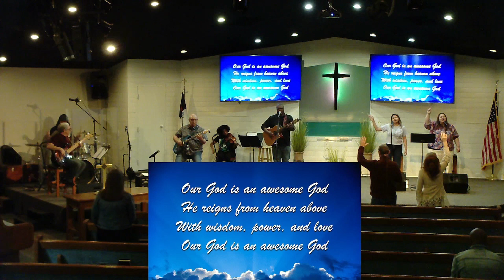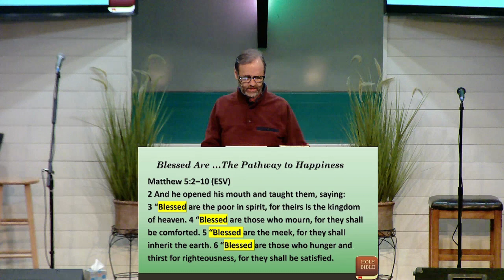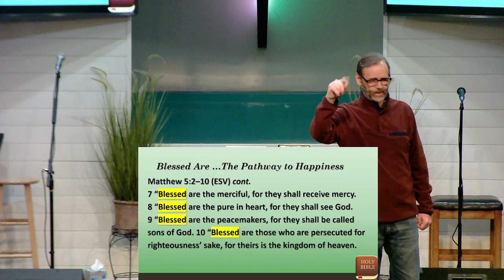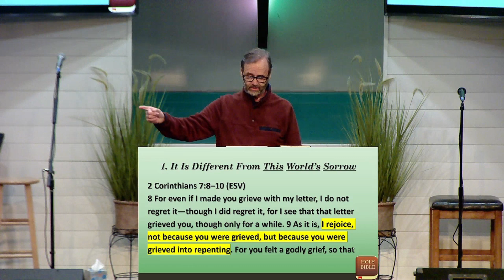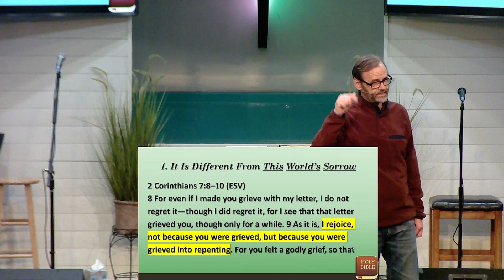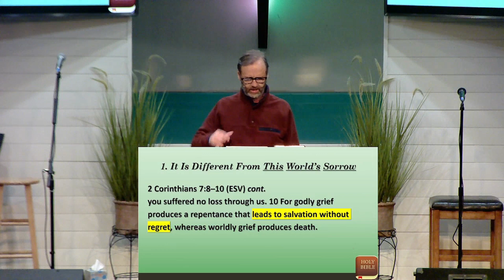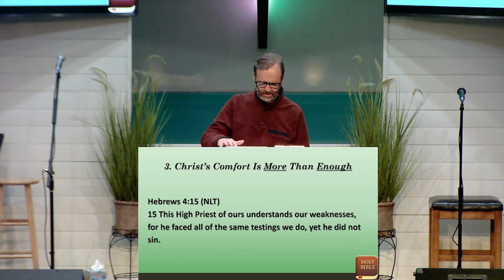Blessed Are...The Pathway To Happiness Pt 2 4/23/2023